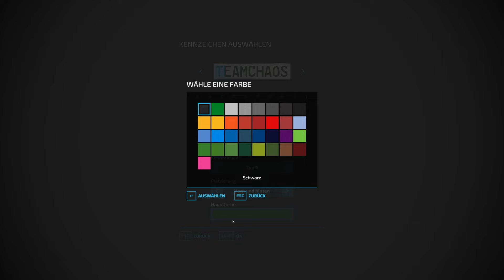LS22 Hof Bergmann 477 – Großinvestitionen im Endspurt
Willkommen in der epischen Welt von Team Chaos, Abenteurer! 🌟 Wir schätzen es sehr, dass du einen Blick auf unser faszinierendes Video wirfst. Unsere Crew gibt alles, um dir ständig erstklassigen Content zu bieten, denn Qualität steht bei uns an erster Stelle. Aber wie das Sprichwort sagt: "Es ist noch kein Meister vom Himmel gefallen." Also sei nachsichtig, falls hier und da mal ein kleiner Patzer auftaucht – das gehört schließlich zum Abenteuer dazu! 😄

Wenn du ein Teil unserer Expedition werden und uns supporten möchtest, laden wir dich herzlich ein, Mitglied unserer exklusiven Kanalcommunity zu werden. Tauche ein in die Welt des Unglaublichen! Hier entlang zur Kanalmitgliedschaft

Du möchtest, wie wir, den Landwirtschafts Simulator rocken & zocken und uns gleichzeitig supporten? Mega! ;-) Mit den folgenden Links kannst du das, ohne auch nur einen Cent mehr zu zahlen:

    Vielen Dank!

Unsere coolen Mods und Modlisten findest du auf unserer Website.

Wir sind hungrig nach eurer Unterstützung! 😎 Let's keep it cool! TeamChaosTV StayConnected 🚀

Viel Spaß,
Euer TeamChaos